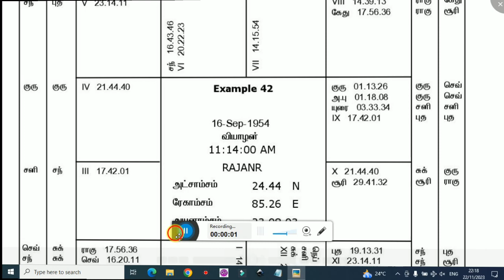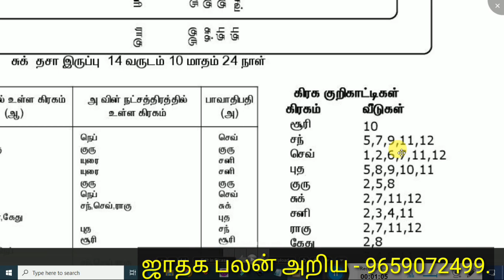learn real kp astrology in tamil - உயர்கல்வி - 9659072499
உயர்கல்வி - learn kp astrology in tamil - 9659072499

kp astrology in tamil - 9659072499.

நம்முடைய இணையதளத்தில் ஜாதக பலன் மற்றும் பிரசன்ன ஜோதிடம் மற்றும் திருமண பொருத்தம் போன்றவற்றை நீங்களும்
இணையதளத்தில் அறிந்து கொள்ளலாம்.

kp astrology